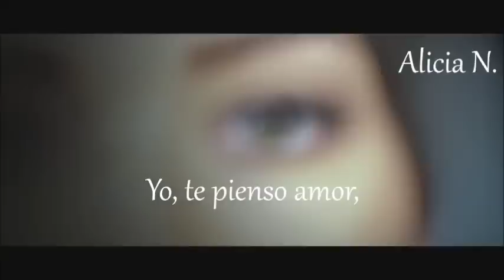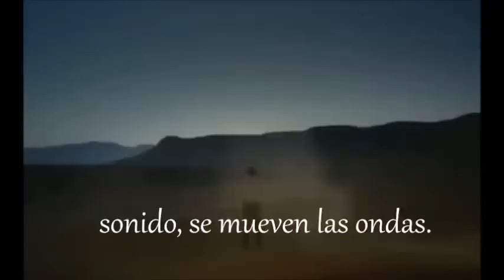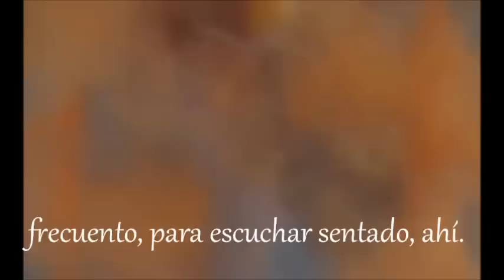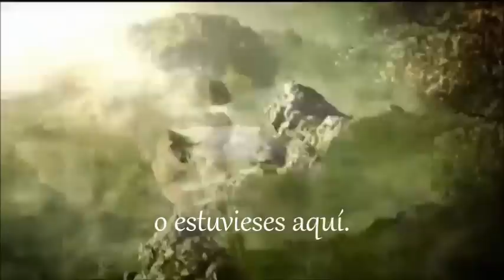IO TI PENSO AMORE - DAVID GARRET & NICOLE SCHERZINGER - LETRA - SUBTITULADO ESPAÑOL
Yo, te pienso, amor,
cuando el resplandor, del sol,
brilla en el mar.
cuando, cada rayo, de luna,
se pinta, sobre, las fuentes.

Yo te veo,
cuando, sobre calles, lejanas,
se levanta el polvo,
cuando por el sendero estrecho,
tiembla, el viajero
en la noche profunda,

Yo te siento amor,
cuando con sonido profundo,
se mueven las ondas,
el querido bosque tranquilo,
frecuento, para escuchar sentado ahí.

Yo estoy contigo,
incluso si estás lejos,
estás cerca, de mí,

o estuvieses aquí.
o estuvieses aquí.

Io ti penso amore,
quando il bagliore, del sole
risplende sul mare.
quando, ogni raggio, della luna,
si dipinge, sulle, fonti.
Io ti vedo,
Yo te veo,
quando sulle vie lontane,
si solleva la polvere,
quando per lo stretto sentiero
trema, il viandante
tiembla, el viajero
nella notte profonda,
nella notte profonda.
Io ti sento amore,
quando col cupo suono
si muovono le onde,
mueven las ondas,
nel placido boschetto caro,
spesso ad ascoltare seduto, c'è.
Io sono con te,
Yo estoy contigo,
anche se tu sei lontano,
sei vicino, a me
o fossi qui,
o estuvieses aquí.
o fossi qui.
o estuvieses aquí.

CATEGORIA DEL VIDEO: FORMACIÓN: HISPANO PARLANTES APRENDIENDO ITALIANO -